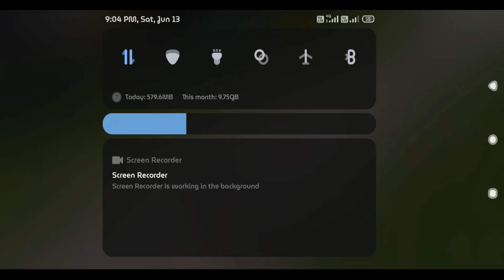INDIAN VS PAKISTANI | 1V1 SNIPER CHALLENGE ACCEPTED | DEATH MATCH | FVZONE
AND-ALSO (°✓°)
LIKE - COMMENT - AND - SHARE - MY - VIDEOS...